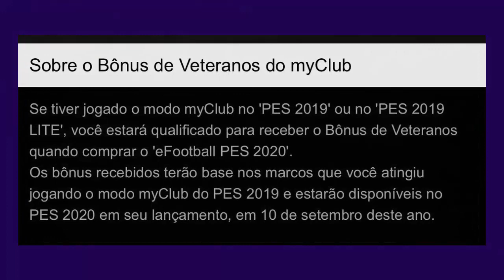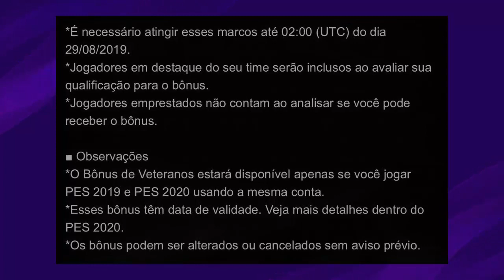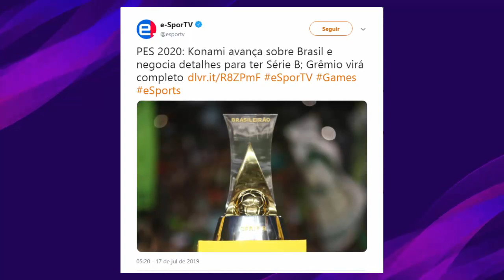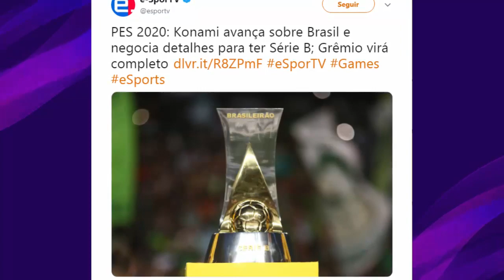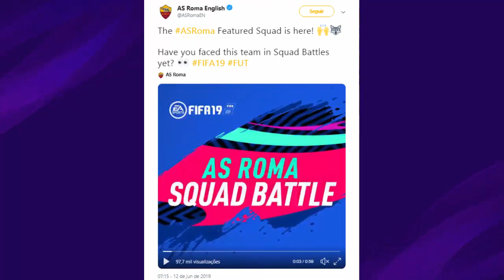PES 2020 - MUITAS NOVIDADES INSANAS !!! (NOVA LIGA, PARCEIROS, BRASILEIRÃO...)